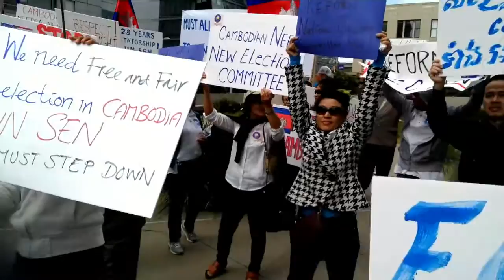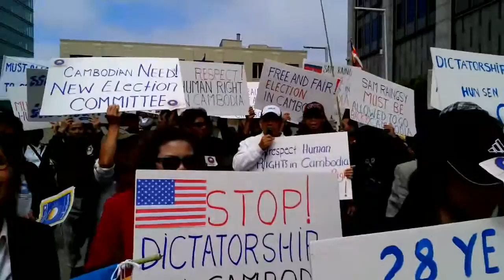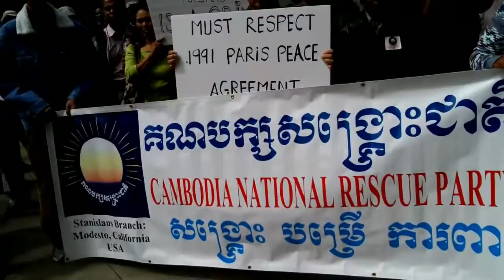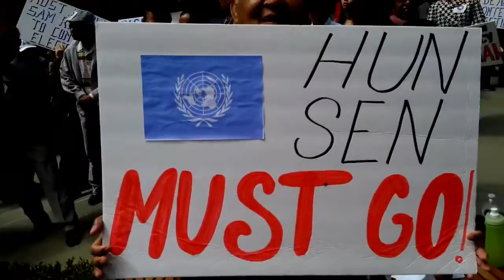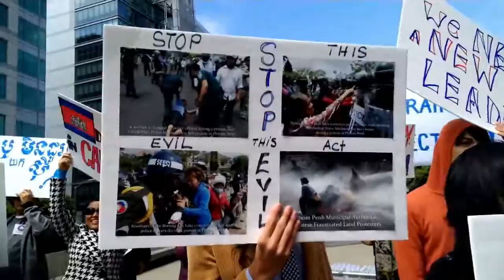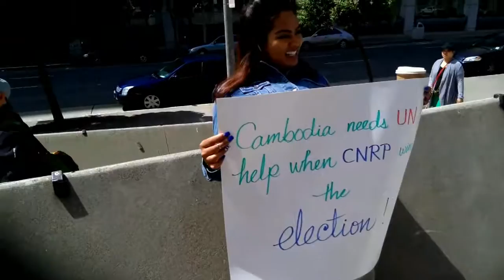Rally at Federal Building in San Francisco on July 12, 2013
Cambodian-Americans of Northern California protested in front of Federal Building in San Francisco, California demanding "Free and Fair Election in Cambodia".